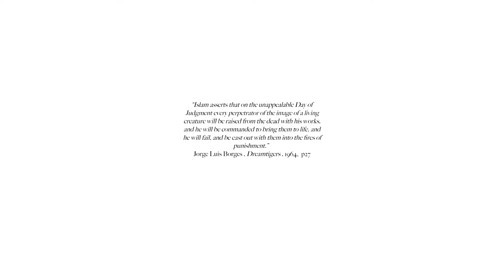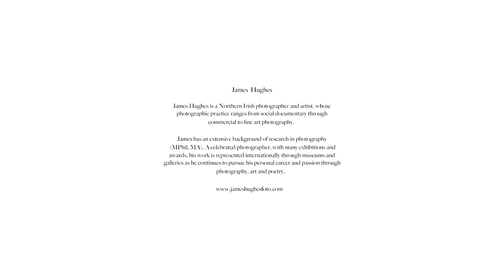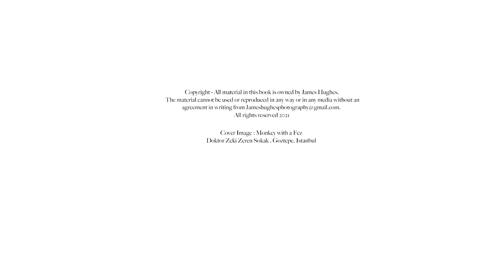Traversée D'un Paradis (Crossing A Paradise) A Turkish Odyssey with James Hughes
Traversée D'un Paradis (Crossing A Paradise) A Turkish Odyssey with James Hughes, Foreword by Hüseyin Yılmaz.
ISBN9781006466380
A video of the Limited Edition book